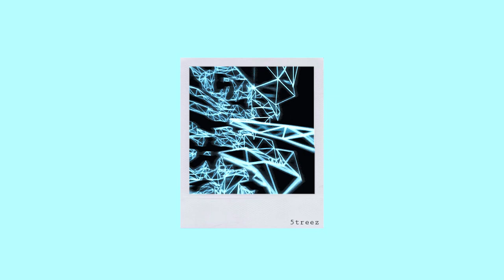Thomas Reid & Rxseboy - Are You Okay ft. Powfu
© If any producer or label has an issue with any of the uploads please contact  and I will delete it immediately.